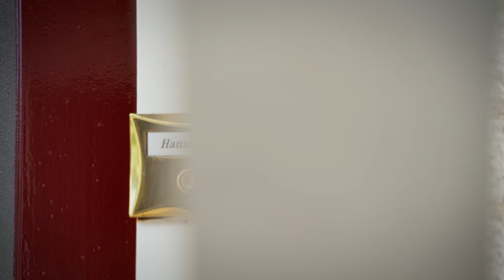ZU BUCHEN: Hansmann's Ferienhaus · Noordzeepark Haringsvliet, Ouddorp, NL; FEWO Objektnr: 2555702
Gewinnen Sie einen Einblick von unserem schönen strandnahen Ferienhaus für 6 Personen (3 SZ). Unser Ziel ist es, dass sich der Gast zu Hause fühlt. Es ist ein Sat-TV vorhanden, WLAN ist im Preis inbegriffen, moderne Küche, die sehr gut ausgestattet ist, eine Spülmaschine, Waschmaschine und ein Trockner sind vorhanden und ein schöner eingezäunter Garten mit zwei Terrassen und einem Grill laden zum Verweilen ein. Einem erholsamen Urlaub in dem wunderschönen Ouddorp mit dem traumhaft langen Sandstrand steht nichts im Wege.
Zu buchen ist unser Ferienhaus über FEWO Objektnummer: 2555702.
Wir freuen uns, Sie als unsere Gäste begrüßen zu dürfen.
Ihre Familie Hansmann